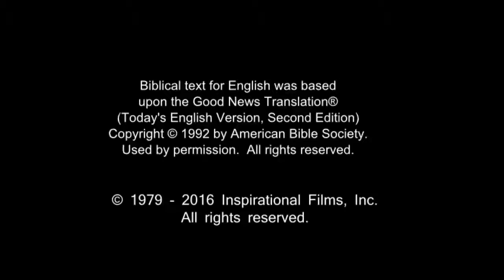French! Confess Jesus As Lord! Believe In Jesus Resurrection! Surely Saved Forever!(31)